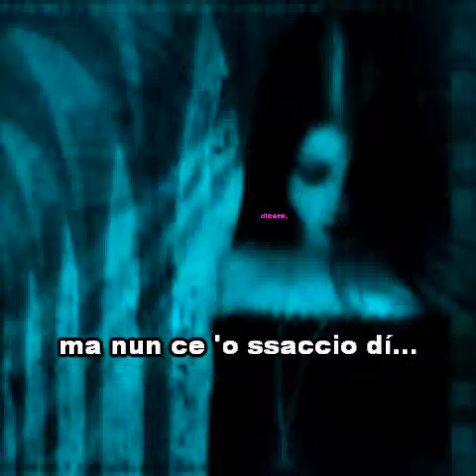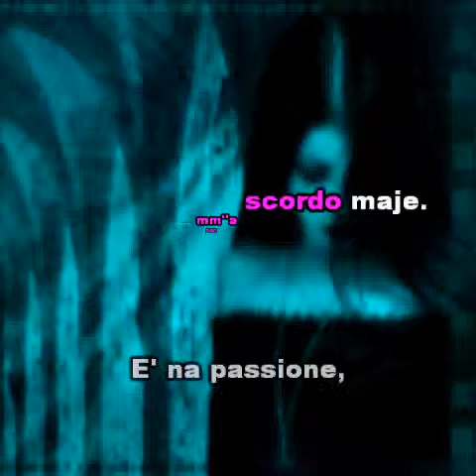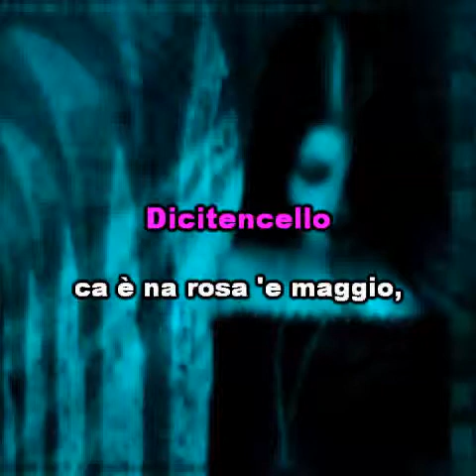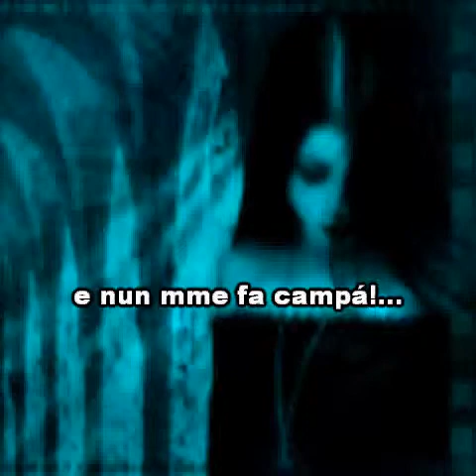STUDIO SOUND GROUP - Dicitincello vuje (Karaoke + Voce guida)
E' una canzone napoletana scritta nel 1930 da Rodolfo Falvo (musica) ed Enzo Fusco (testo)
Nel corso degli anni il brano è stato oggetto di innumerevoli versioni e reinterpretazioni. I primi autori ad inciderne una versione, già nel 1930 furono Vittorio Parisi e Gennaro Pasquariello. La canzone entrò anche nel repertorio di Roberto Murolo, che la registrò anche in duetto con Amália Rodrigues.

La canzone è stata tradotta in inglese (da Jimmy Dale, Martin Kalmanoff, Jack Val, Sam Ward) con il titolo "Just Say I Love Her" e interpretata negli anni da numerosi cantanti tra i quali Vic Damone, Eddie Fisher, Frankie Avalon, Al Martino, Dean Martin, Connie Francis, Artie Shaw, Tony Bennett, Timi Yuro, Nina Simone.

Negli anni settanta il brano ebbe una nuova ondata di popolarità in Italia, grazie ad una cover registrata da Alan Sorrenti nel 1974, che la reinterpretò in falsetto, in occasione dell'uscita del suo terzo album. Fra gli altri interpreti ad aver registrato una versione del brano si ricordano Renzo Arbore e l'Orchestra Italiana, Rita Forte, Ivana Spagna, Sal Da Vinci, Ivan Graziani (in una versione strumentale nell'album Tato Tomaso's Guitars), Mario Trevi (in versione classica, negli anni '60, ed in versione Turbo folk nel 2011), Claudio Villa, Franco Califano, Massimo Ranieri,Mariella Nava, Alessandro Safina, Gigi Finizio e Valerio Scanu.
Da non dimenticare le interpretazioni dei cantanti lirici come Giuseppe Di Stefano, Mario Del Monaco, Josè Carreras, Luciano Pavarotti, Placido Domingo. In Russia (dove la canzone classica napoletana è apprezzata e studiata nei conservatori sin dai primi del 1900) è un cavallo di battaglia di tenori come Muslim Magomaev, Dmitri Hvorostovsky e Zaur Tutov.

La celebre canzone di Lucio Dalla Caruso nel ritornello utilizza con chiari fini citazionistici musica e parole del ritornello di Dicitencello vuje (Ti voglio bene assai è una catena ormai).

 Lyrics

Dicitencello vuje
Dicitencello a 'sta cumpagna vosta
ch'aggio perduto 'o suonno e 'a fantasia...
ch''a penzo sempe,
ch'è tutt''a vita mia...
I' nce 'o vvulesse dicere,
ma nun ce 'o ssaccio dí...
'A voglio bene...
'A voglio bene assaje!
Dicitencello vuje
ca nun mm''a scordo maje.
E' na passione,
cchiù forte 'e na catena,
ca mme turmenta ll'anema...
e nun mme fa campá!...
Dicitencello ch'è na rosa 'e maggio,
ch'è assaje cchiù bella 'e na jurnata 'e sole...
Da 'a vocca soja,
cchiù fresca d''e vviole,
i' giá vulesse sèntere
ch'è 'nnammurata 'e me!
'A voglio bene...
Dicitencello vuje
E' na passione,
Na lácrema lucente v'è caduta...
dicíteme nu poco: a che penzate?!
Cu st'uocchie doce,
vuje sola mme guardate...
Levámmoce 'sta maschera,
dicimmo 'a veritá...
Te voglio bene...
Te voglio bene assaje...
Si' tu chesta catena
ca nun se spezza maje!
Suonno gentile,
suspiro mio carnale...
Te cerco comm'a ll'aria:
Te voglio pe' campá!...